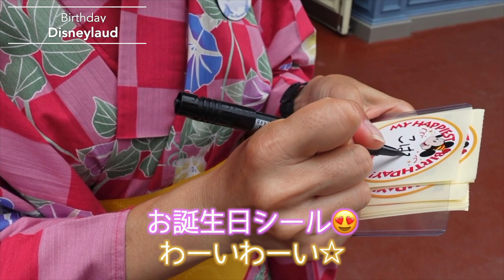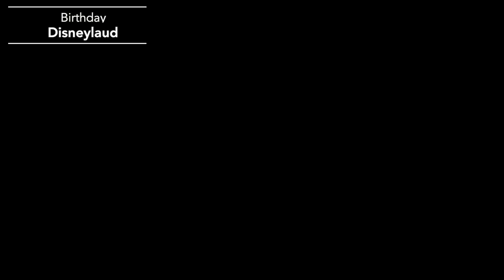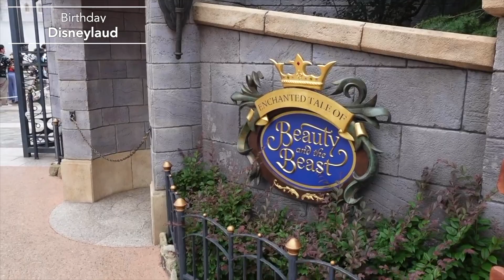【ディズニー】vlog/誕生日ディズニー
💋follow me💋

【RED】🇨🇳🇨🇳🇨🇳始めたばかりですがお願いします。

コラボ＆お仕事のお問合せ先